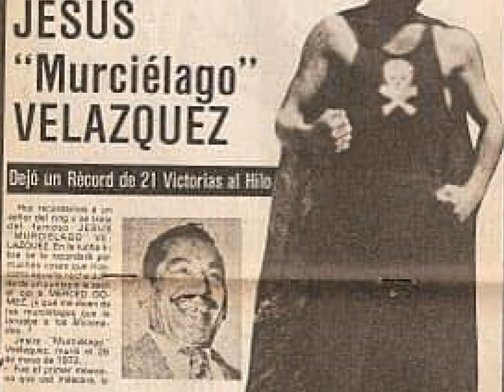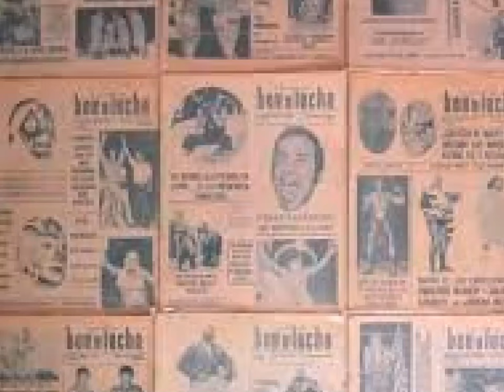Murciélago Velázquez, vida y obra de la lucha al cine mexicano.